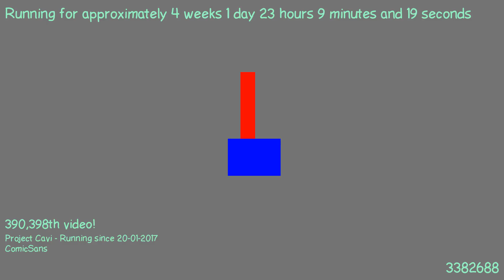1487538810 - Webdriver Cavi - O